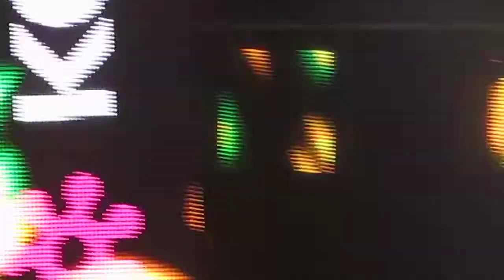Jess Glynne - Rather Be // Key103 live 17/7/14